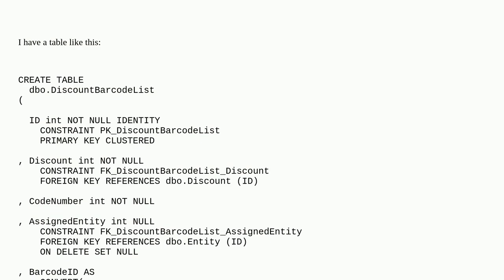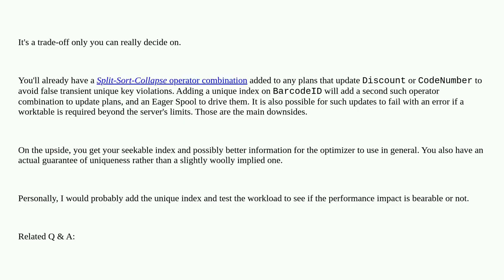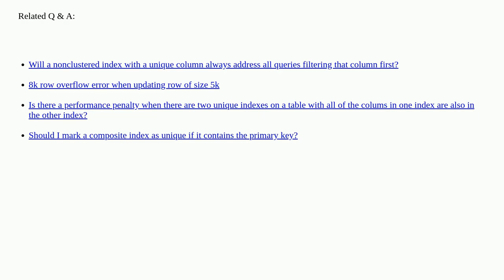Dba: Unique index on computed column when contributing columns are already unique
Unique index on computed column when contributing columns are already unique

A special thanks goes out to the community

  unique-constraint computed-column sql-server-2014 index sql-server